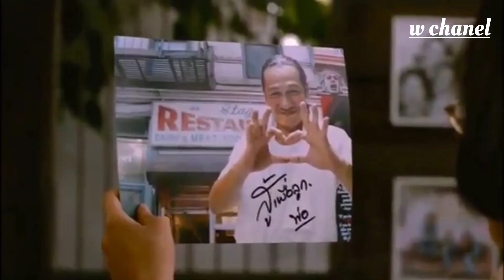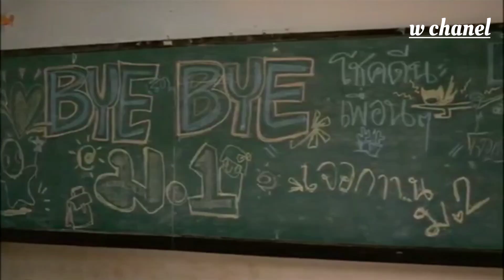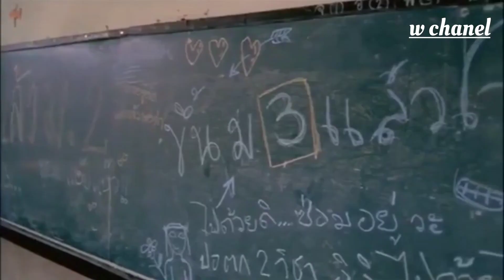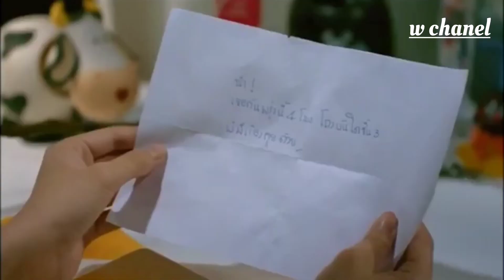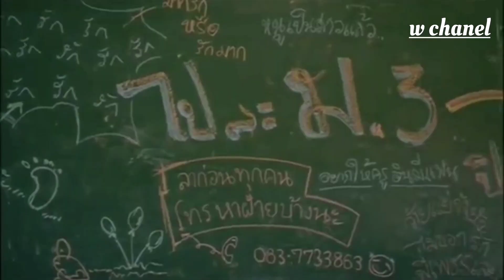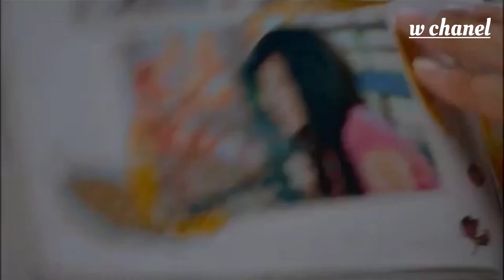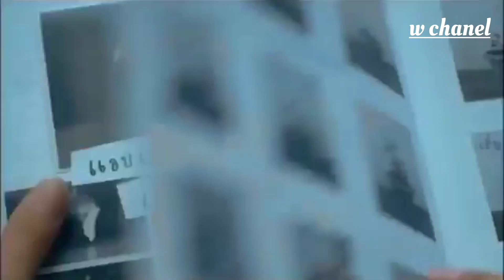Drama Thailand, perjuangan kisah cinta anak sekolahan - alur cerita film .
First Love (A Little Thing Called Love) atau lebih dikenal sebagai Crazy Little Thing Called Love, adalah film komedi romantis Thailand. Film ini dirilis pada tanggal 12 Agustus 2010 di Thailand. Film ini dibintangi oleh Mario Maurer dan Pimchanok Luevisadpaibul.